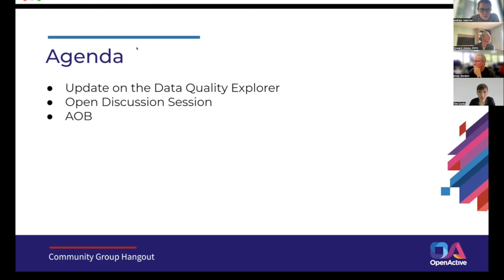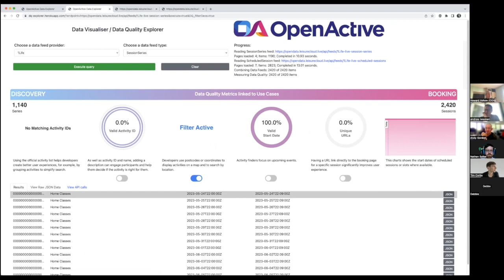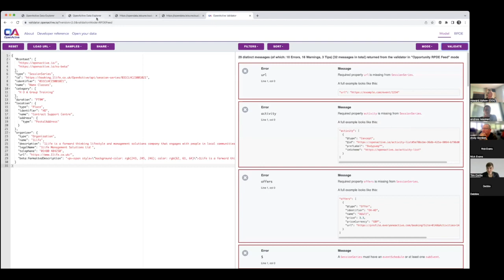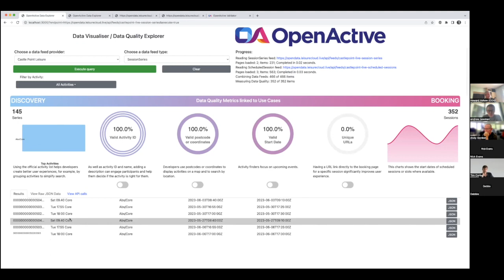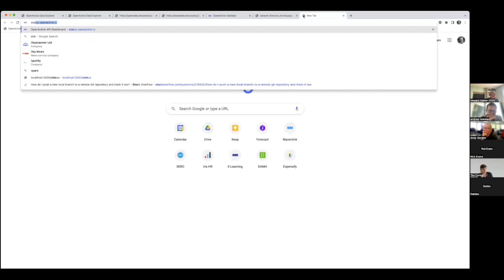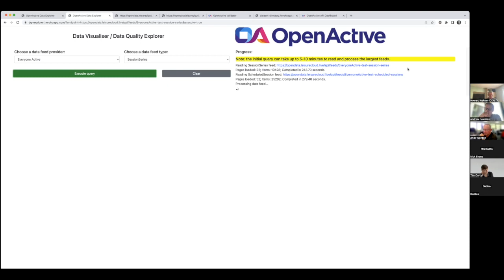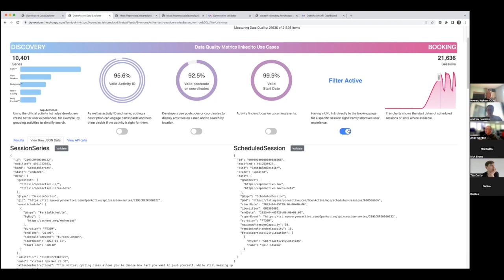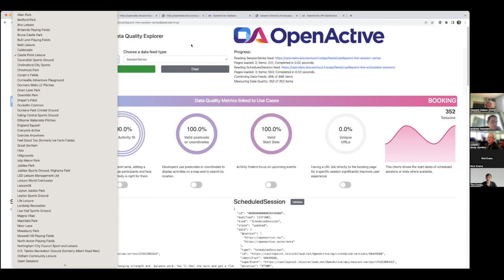OpenActive W3C Community Group Meeting 2023/05/24